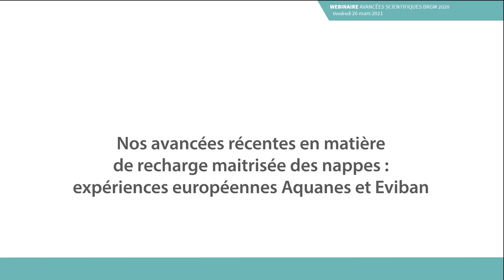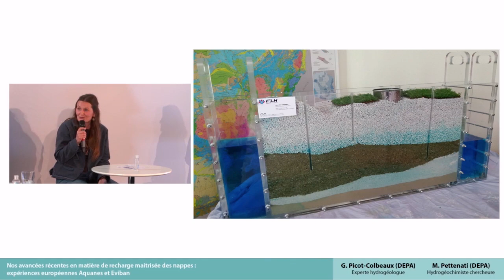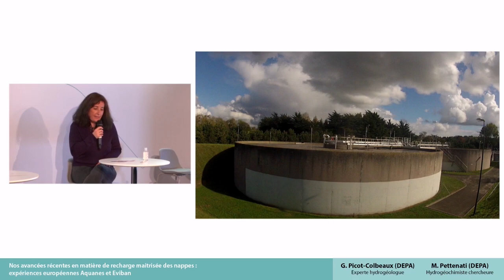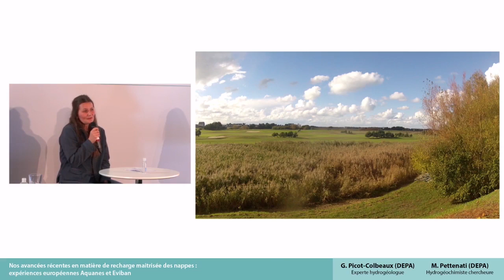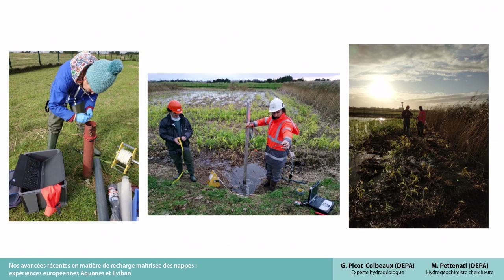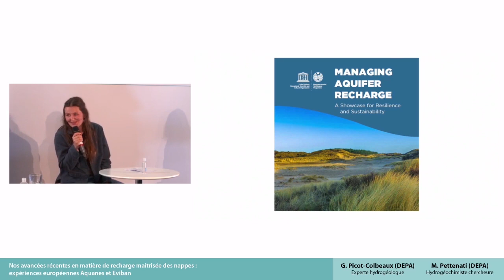Avancées scientifiques BRGM 2020 : Aquanes et Eviban, la recharge maîtrisée des nappes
Nos équipes reviennent pour vous sur les avancées scientifiques du BRGM en 2020.

2e thématique abordée : la recharge maîtrisée des nappes